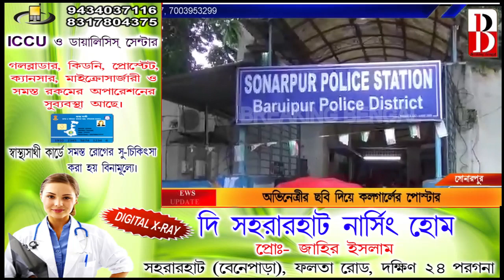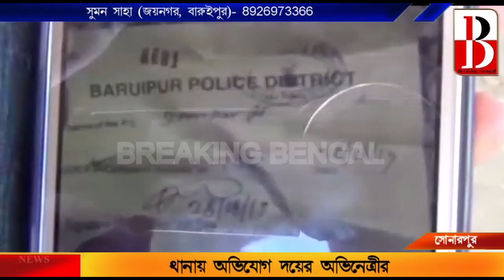সোনারপুরে অভিনেত্রীর ছবি দিয়ে কলগার্ল পোস্টারে ছয়লাপ, ক্ষুব্ধ অভিনেত্রী। Breaking Bengal